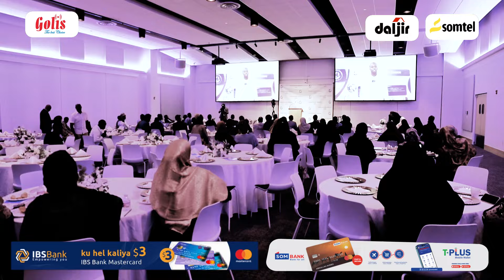Hayadda Global Health Alliance iyo xafladdii dhaqaale arurinta ee Minneapolis